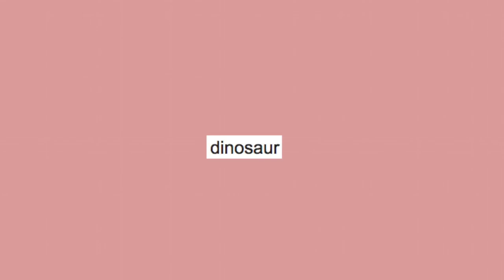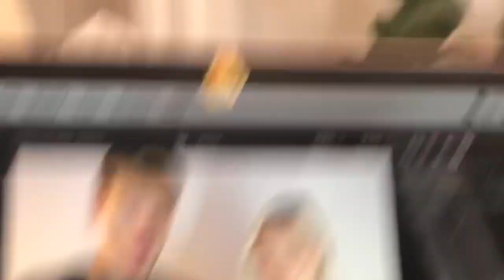Melix Plays: YOSHI'S STORY ( Deleted Marzia Video )